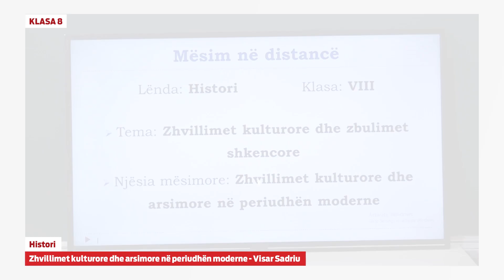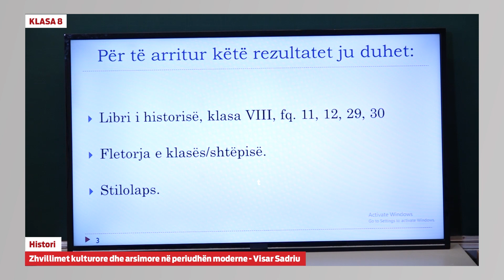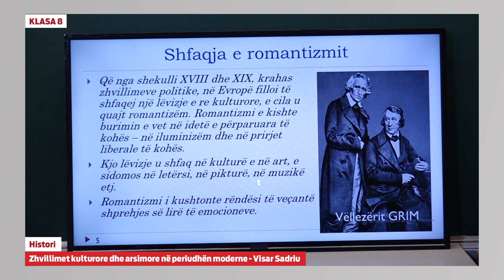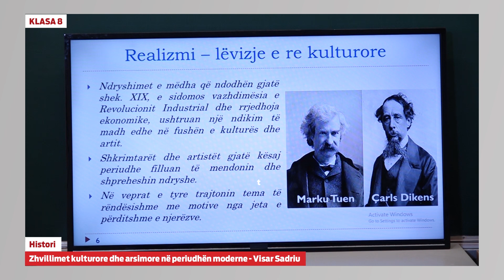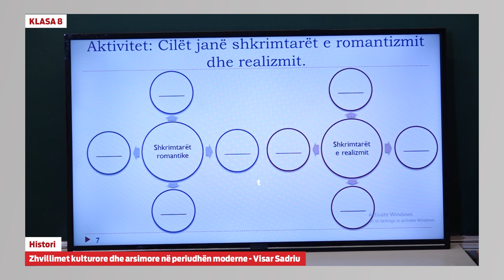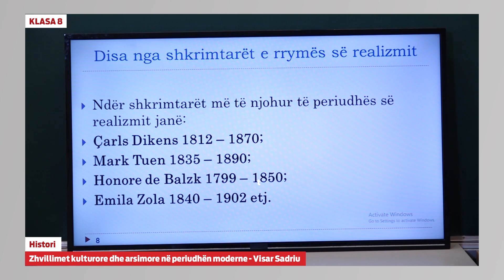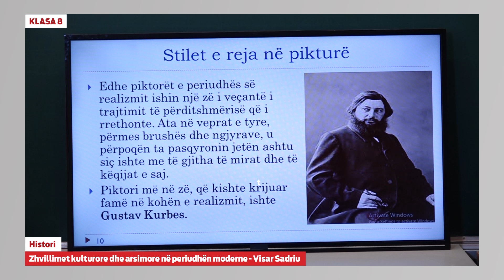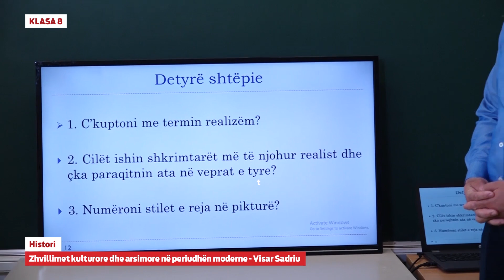8102 - Histori - Zhvillimet kulturore dhe arsimore në periudhën moderne